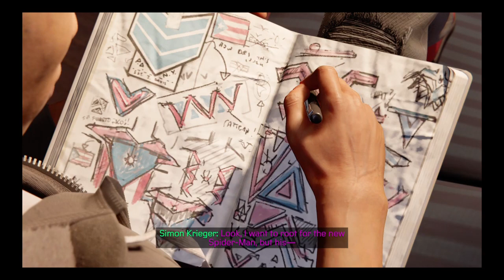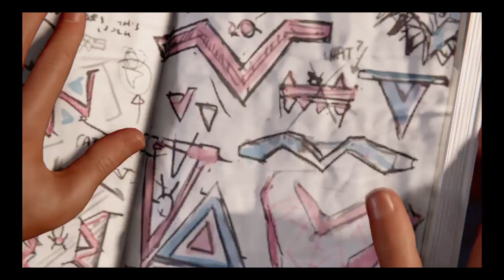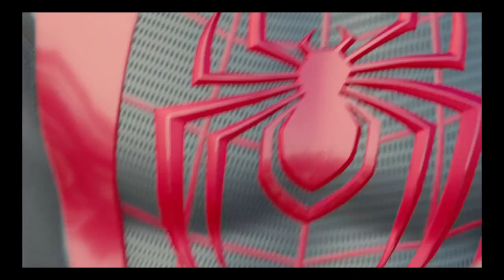Marvel's Spider-Man: Miles Morales_PART 14